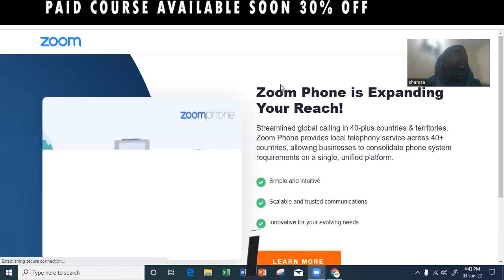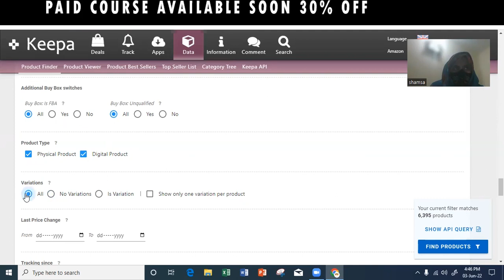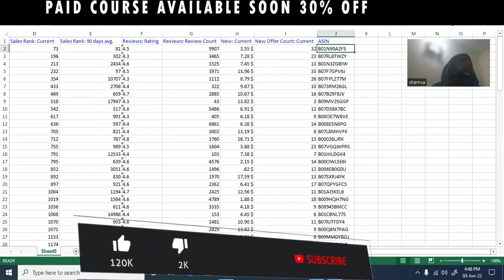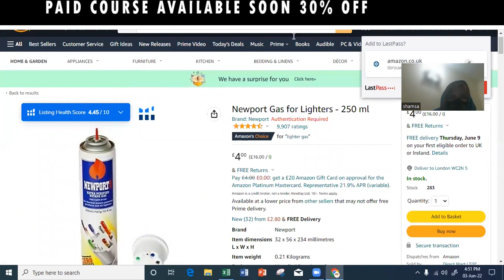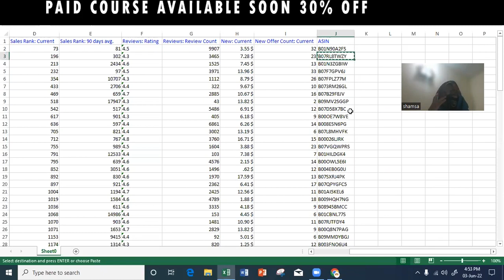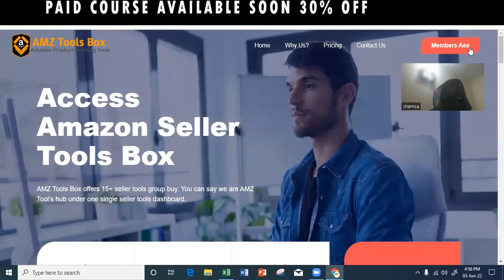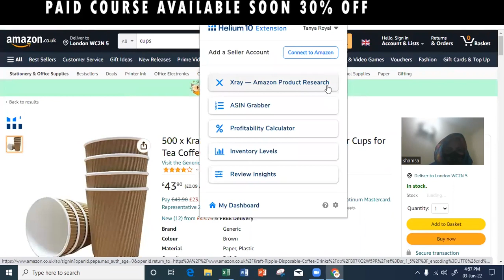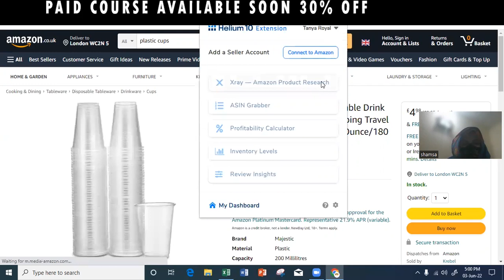How to find product for FBA Wholesale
My name is Shamsa Qamar. I am speaker and coach in the fields of Amazon, Time management, productivity, entrepreneurship. I help clients around the world to become more productive.

Over the years, I have worked with many clients and trained many virtual assistants and have introduced many virtual assistants to my clients and i gave benefits to both of them.

I created the Virtual Assistant Mentorship program to provide a way to continue to train and support virtual assistants and to help them find more jobs and projects.

For more Detail:
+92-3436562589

tools you need for amazon fba,finding products with helium 10,new fba product research tool,free amazon product research tool,helium 10 free trial,get helium 10 for free,amazon fba product research software,how to use helium 10,what is helium 10,amazon fba product discovery,helium 10 review,helium 10 amazon fba,helium 10,helium 10 tools,black box product research,manny coats,am pm podcast,helium 10 fba,amazon,wholesale,amazon wholesale business